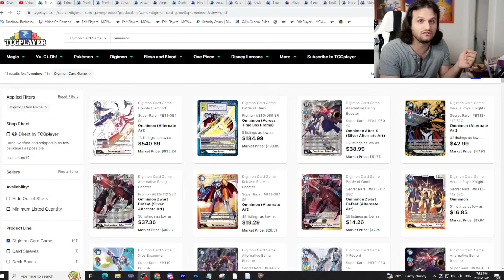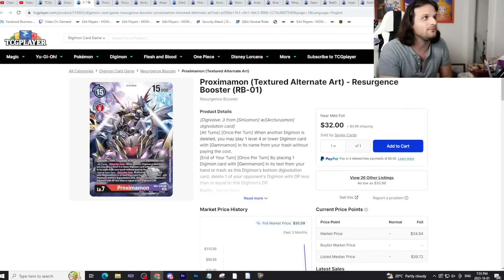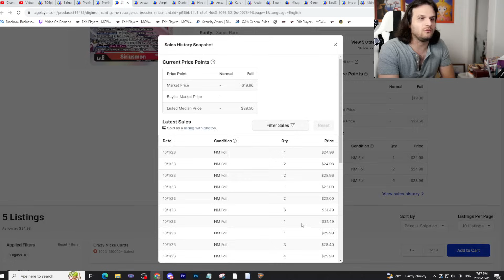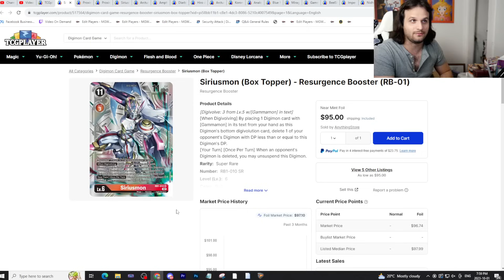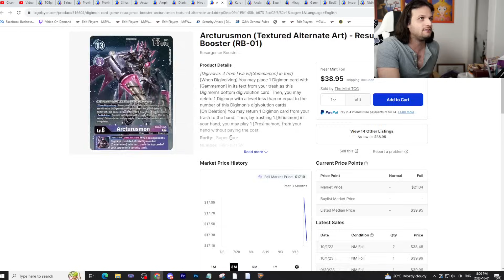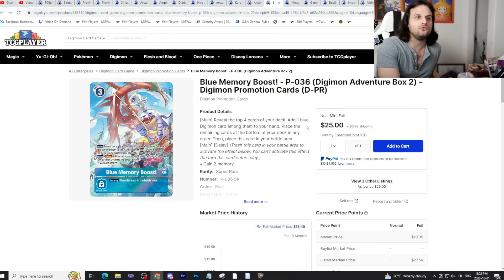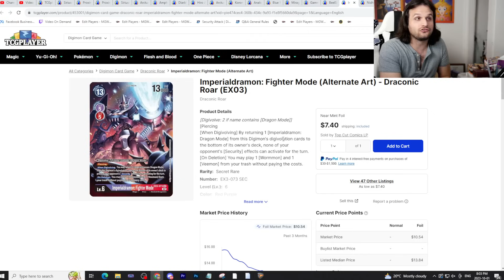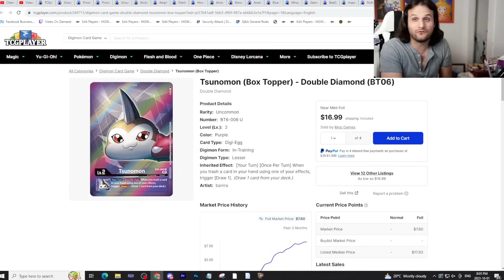Digimon Market Watch! Great Cards for QUICK FLIPS! RB01 DESTROYS THE MARKET! (Digimon TCG 2023)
Welcome to Digimon Market Watch! We will discuss single and sealed product prices on TCGPlayer, and you can determine whether or not these prices are right for you! This video will be utilizing a potential setup for streaming, so let me know what you think!